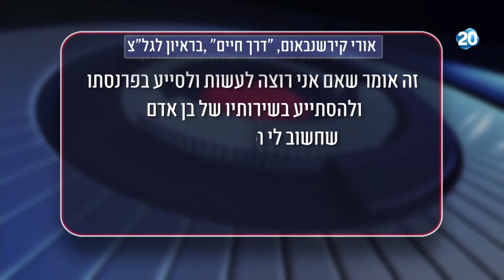הפטריוטים - שוויון תעסוקתי - האתר 'לוח עבודה עברית' פונה לציבור היהודי ומעודד העסקת יהודים בלבד